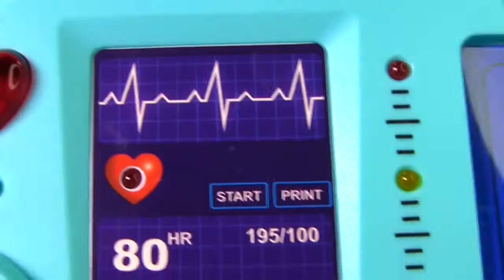Doc Mctuffins Helps Sick Paw Patrol Pups in Hospital Turn into Mission Pups!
PAW Patrol is an animated cartoon for kids and toddlers on Nickeloden and Nick Jr.

Artist Enjoy our family friendly videos for children, kids, preschoolers, toddlers and adults!